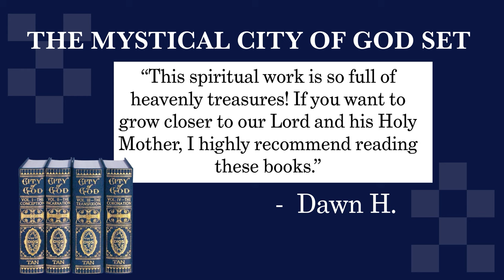Mystical City Of God set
Dictated to Venerable Mary of Agreda (1602–1665) by the Blessed Mother herself, The Mystical City of God is an amazing collection of four books of revelations about the life of Our Lady and the divine plan for creation and the salvation of souls that has been enthralling readers for centuries.

Sr. Mary of Agreda was a Franciscan abbess and spiritual writer from Spain. She was a noted mystic and prolific writer who authored many books. Reports of her bilocation between Spain and the US (New Mexico and Texas) have been retold for centuries and inspired generations of Franciscan missionaries in the New World.

This book is composed of four volumes that summarize the life of Our Lady: the Conception, Incarnation, Transfixion, and Coronation. This magnificent narrative takes the reader through the various stages of the life of the Blessed Mother while revealing all sorts of interesting facts about salvation history.

This set includes beautiful hardcover binding with elegant gold-foil details. The interior is reproduced at 100% of the size in the original book and is printed from the original negatives for complete fidelity.